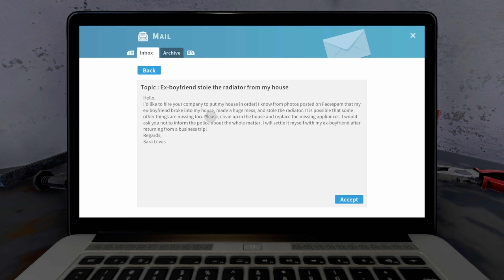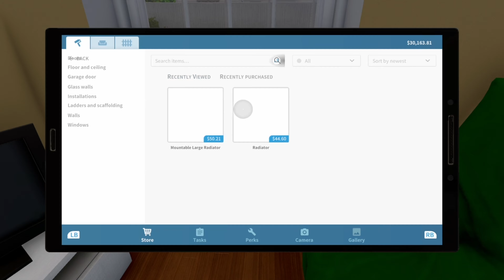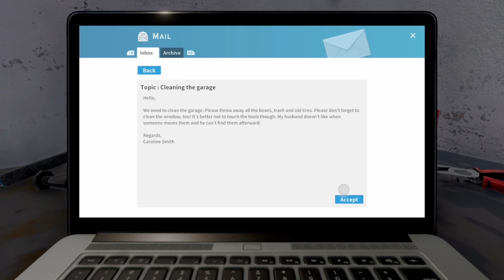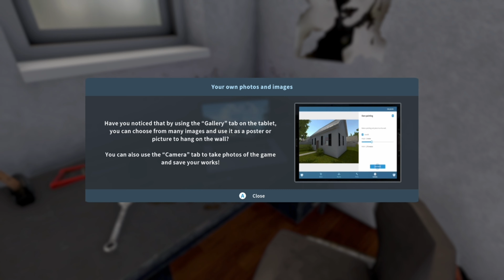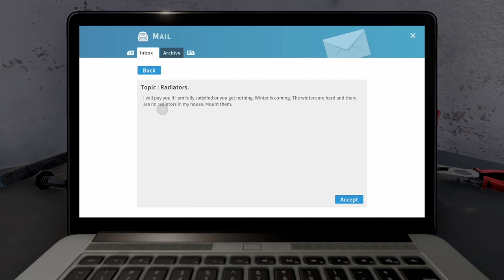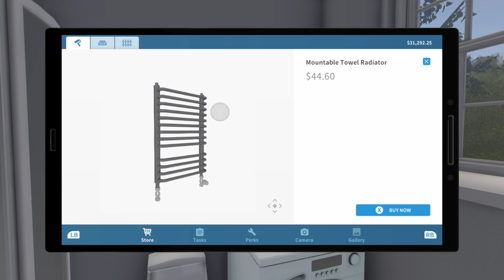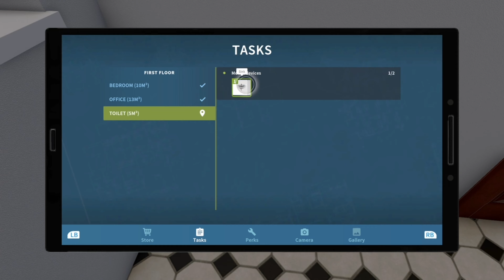House Flipper Part 1 Gameplay Commentary